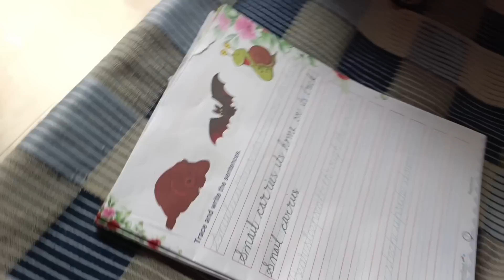व्लॉग बनाना कर दिया था हमने बंद क्यों😌